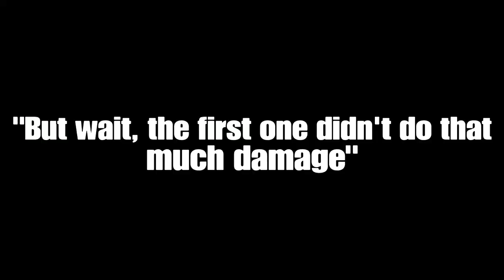PvZ BfN - 80s Action Heroes fuck Spooky Squash hard as vengance for all the fallen zombies.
Take that you motherfucker, next time think twice before messing with the zombies EVER again.